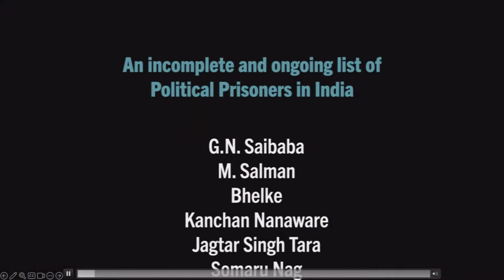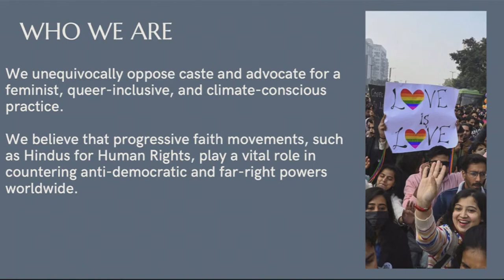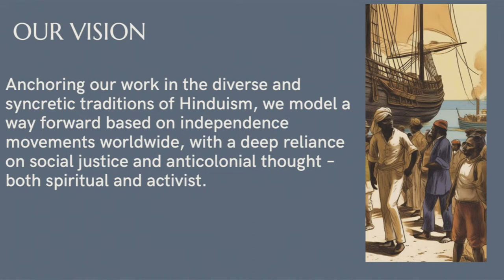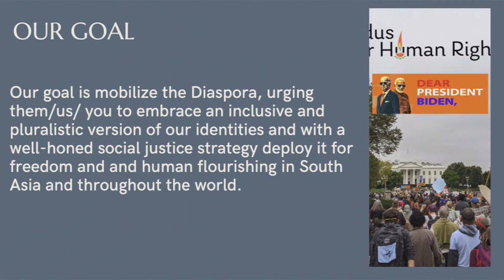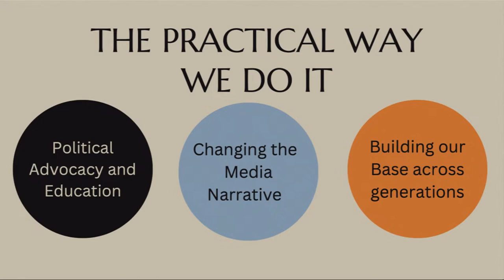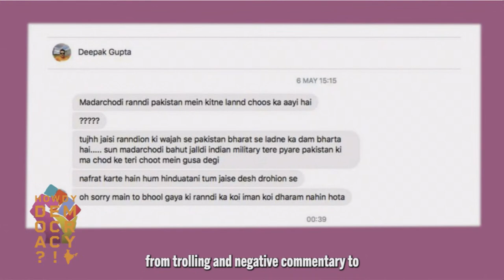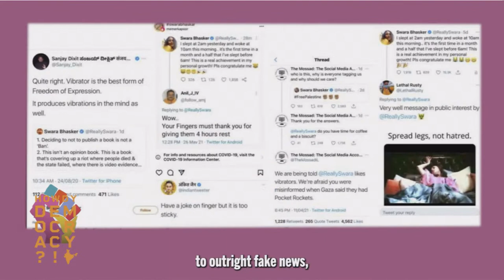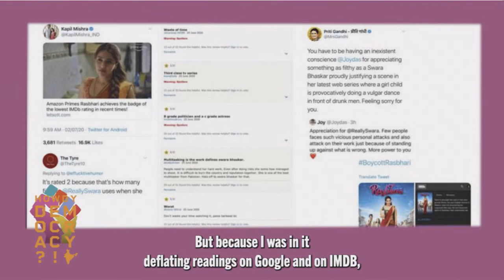Howdy Democracy?! An Evening of Music, Conversation & Concern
Special guests include Rupi Kaur, Sheetal Sheth, Seth Herzog, Democracy Now's Amy Goodman, Swara Bhaskar, Trisha Shetty, Sunny Jain and Wild Wild East, The Resistance Revival Chorus, and many more.

Essentially, this is a gathering that highlights the growing concern about India - the world's largest "democracy" - as it moves steadily towards autocracy. This also happens to be the day before Modi's visit to the White House... and World Yoga Day.

Howdy Democracy?! will be an incredible evening of live performances and video appearances from top comedians and musicians, as well as powerful speakers who have suffered first-hand the impact of repressive laws and the erosion of human rights in India

This is a fundraising event and we will raise money for three incredible organizations working to protect Indian human rights and democracy:

The Indian American Muslim Council, which works to increase inter-faith and inter-community understanding in the US, with a particular focus on the India diaspora.

Hindus for Human Rights, which advocates for pluralism, civil and human rights in South Asia and North America, rooted in the values of Hinduism.

Polis Project, Inc, a research/journalism nonprofit that sheds light on the rise of authoritarianism and focuses on issues of racial class and caste injustice.

The lineup includes:
Rupi Kaur
Sheetal Sheth
Seth Herzog
Democracy Now’s Amy Goodman
Swara Bhaskar
Trisha Shetty
Sunny Jain and Wild Wild East
The Resistance Revival Chorus
Ankur Tiwari
Aamir Aziz
Kaneez Surka
Zohran Mamdani
Kiran Desai
Salil Tripathi
Aakashi Bhatt
Abena Koomson-Davis
Vick Krishna
Ria Modak and Apoorva Mudgal
DJ Rajuju Brown

Howdy Democracy?! will take place at City Winery’s flagship location at Pier 57 in New York
City (25 11 th Avenue New York, NY 10011) and tickets can be purchased